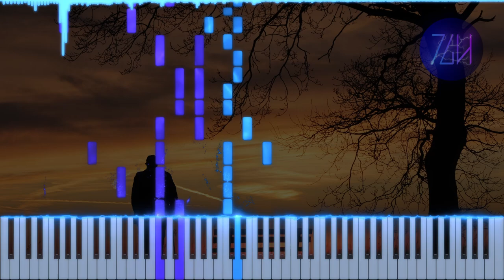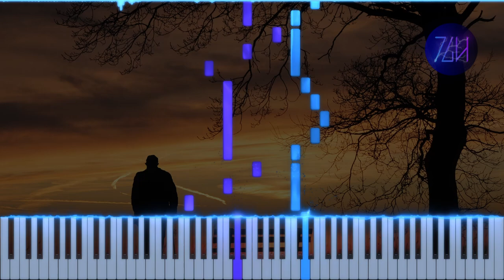Theguyhere - Always There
Going back to refine and reupload some of my older songs. This was one of the first songs that I composed from scratch. Lyrics were added on thanks to a friend who really enjoyed the song.

🏅CREDITS
Composed by Theguyhere
Lyrics by MiaSanMia
Background image by NoName_13 on Pixabay

🎥EQUIPMENT & SOFTWARE
Video editor: Davinci Resolve 18
Piano roll generator: SeeMusic
Vector graphics editor: Inkscape
Music notation software: Musescore 3